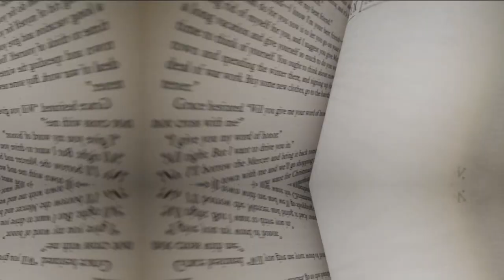Laure Calamy : "Ce succès arrivé sur le tard est comme un bain de jouvence" • FRANCE 24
Le grand public a découvert cette actrice dans la série "Dix pour cent". Sept ans plus tard, Laure Calamy tient enfin le haut de l'affiche au cinéma. Avec des rôles remarqués, notamment dans la comédie "Antoinette dans les Cévennes" qui lui vaut le César de la meilleure actrice en 2020. Ses choix engagés et son naturel sympathique la rendent désormais incontournable. Dans "Les Cyclades", elle joue une quadragénaire qui décide de croquer la vie à pleine dent avec une amie d'enfance en Grèce.